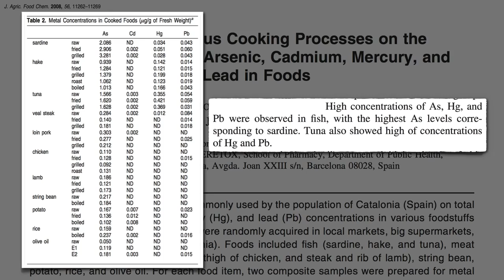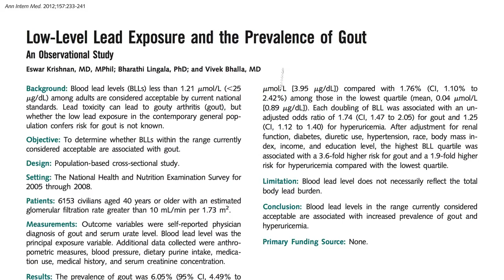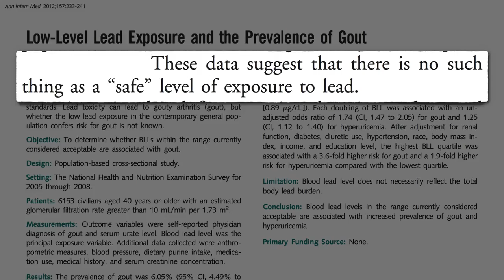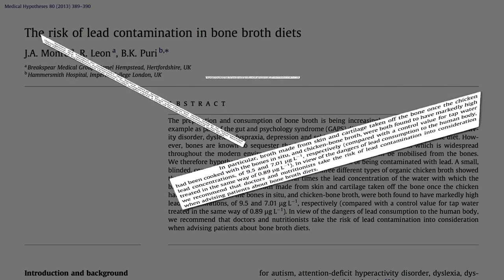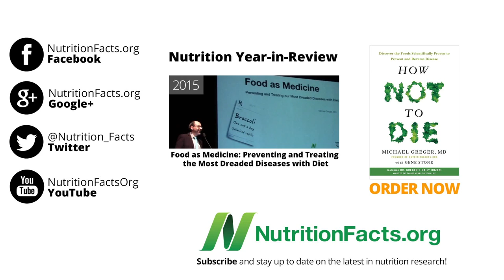Contaminação de Chumbo no Caldo de Osso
NOTAS DO DR GREGER: Popular entre os defensores da dieta paleo, o caldo de frango orgânico é testado pela presença do metal pesado, e tóxico, chumbo.

Outros produtos contaminados com chumbo incluem suplementos Ayurvédicos, pós proteicos, caçar com munição de chumbo, produtos lácteos, e chá da China:

Tem uma questão para o Dr. Greger sobre este vídeo? e ele procurará responder-lhe!